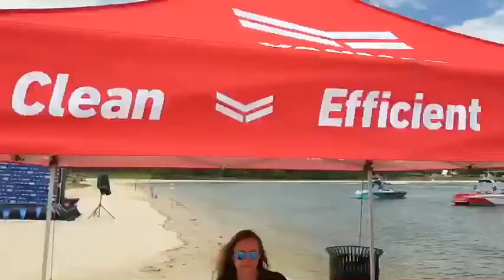Day 1 Recap | Nautique WakeboardWorlds +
Day one semifinal bangers at the 2020 Nautique WakeboardWorlds + WakesurfMasters presented by YANMAR!

Be sure to watch live in the WWARideline app for all the action!

🎥: BTapes Media